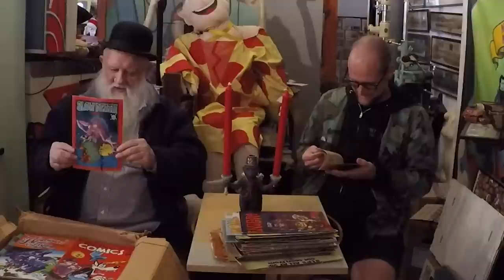Last Gasp Ron Turner interview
Ron Turner’s Christmas Log, is a video show containing Ron’s patented worldly wisdom and historical accounts of his bizarre life and relationships as an icon of underground art and culture in The Bay Area. As the founder of Last Gasp, he has been around to see a great many strange and startling thing as well as publishing the careers and art lives of iconic individuals who have flourished as newbie underground Comix renegades, only to become famous icons of culture! R. crumb, Rick Griffin, Robert Williams, S. clay Wilson, etc.  Publishing the best and most interesting books from the 60’s til today! Ron’s stories and tales of mischief and underground history are legend, and up until now were just events that unfolded in strange art openings or dark bars, where random folks have been lucky enough to hear him spin his recollections of a vast and entertaining life! He talks about a great many things, and now you can listen in as Ron takes you on a trip, while Skinner laughs and makes dumb jokes, This is RON TURNER’S CHRISTMAS LOG!

Skinner